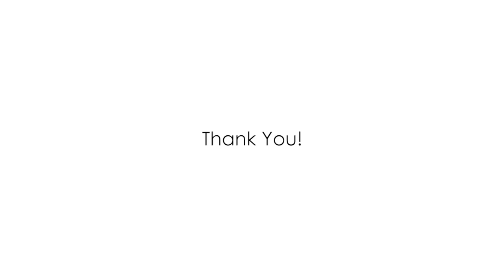Happy Father's Day | Campaign Film | Digital Series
My constant pillar of strength & my all-rounder.
Thank-you for flooding my world with happiness!

About: Digital Series is one platform that can help the education sector, real estate projects, healthcare, and lifestyle brands to achieve milestones.